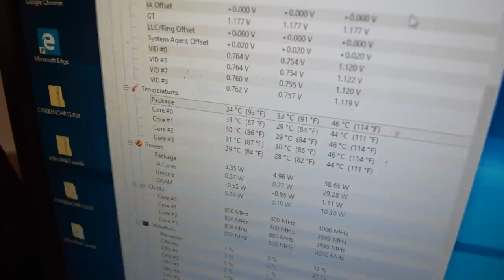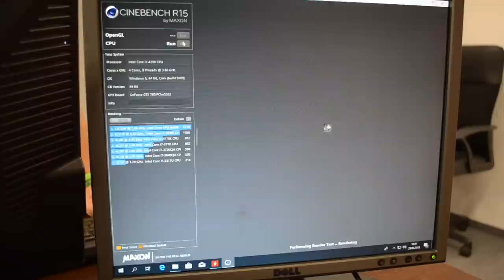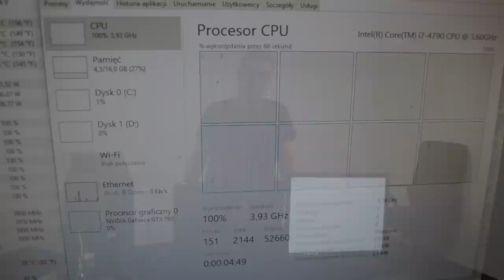PODKRĘCANIE Intel i7 4790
Dziś bardzo krótki filmik na temat pokręcania procesora Intel i7 4790 od znajomego.

Ustawienia EFI:

Turbo: Wyłączone
Mnożnik procesora: 38
FSB: 104,60
CPU SA VOLTAGE: + 0.100
CPU IO VOLTAGE OFSET: + 0.060

Uzyskane taktowanie: 3,95GHz z 3,60GHz bazowego.